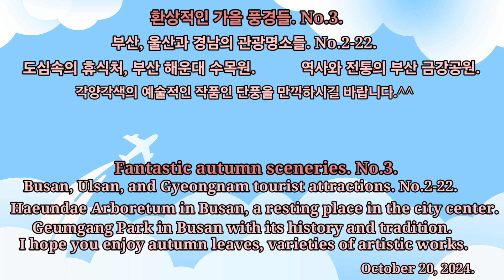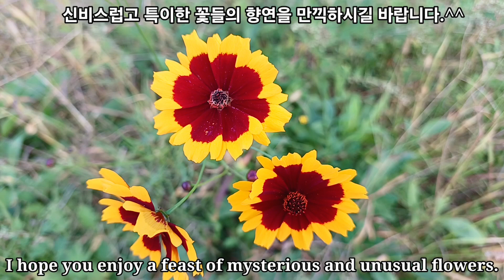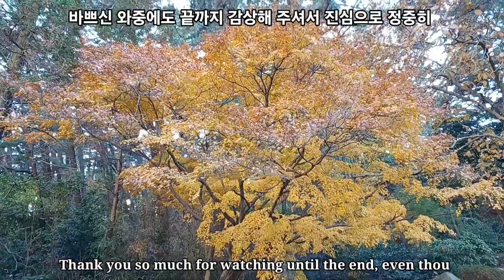환상적인 가을 풍경들. No.3. Fantastic autumn sceneries. No.3.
Busan, Ulsan, and Gyeongnam tourist attractions. No.2-22.
Haeundae Arboretum in Busan, a resting place in the city center.
Haeundae Arboretum in Busan is temporarily open.
Geumgang Park in Busan with its history and tradition.
I hope you enjoy autumn leaves and varieties of artistic works.